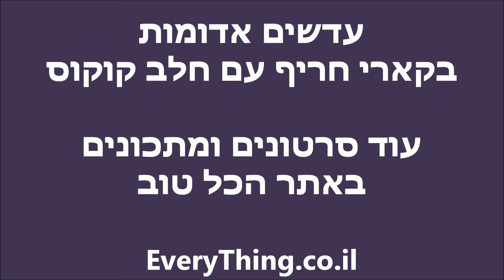עדשים אדומות בקארי חריף עם חלב קוקוס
עדשים אדומות בקארי תאילנדי חריף עם אננס וחלב קוקוס !! מעולההה, מרגיש במזרח...  :)